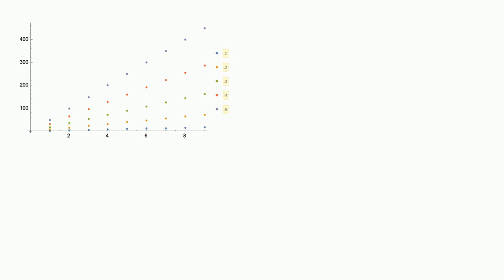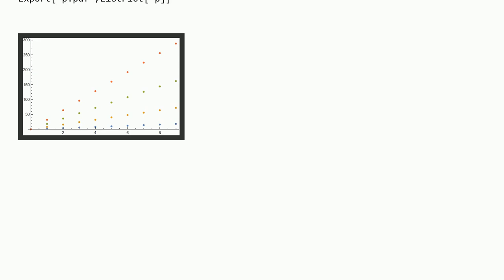Mathematica: How could the whole series of graphs be saved?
How could the whole series of graphs be saved?

A special thanks goes out to the community

  graphics export list-manipulation plotting